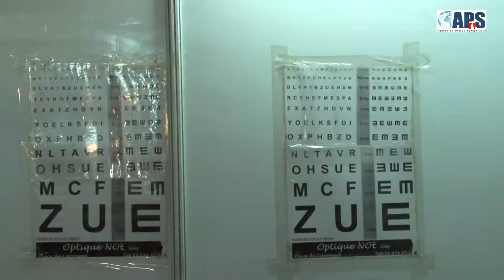FIDAK 2018: Beut You Leer au CICES